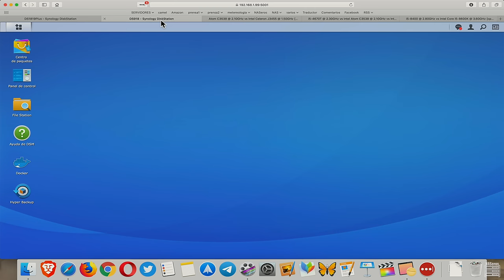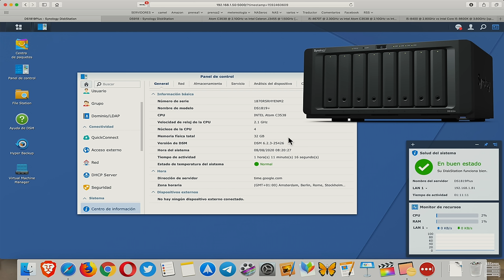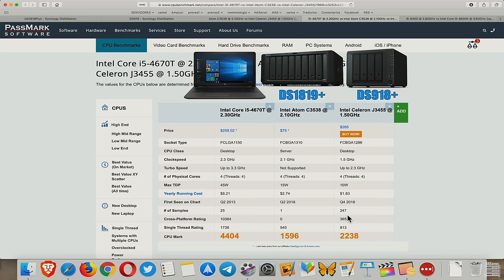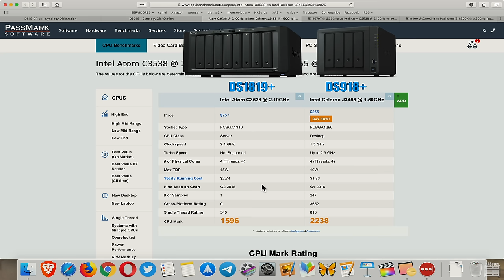Elección de un servidor NAS para virtualización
Cuando queremos utilizar un servidor NAS para virtualización hay carios aspectos del hardware que deberemos tener en cuenta. Aunque muchos NAS son capaces de virtualizar sistemas operativos completos no siempre el rendimiento es el esperado.
En este vídeo te explico qué factores deberemos tener en cuenta a la hora de elegir un modelo de servidor NAS si va a estar enfocado a la virtualización.